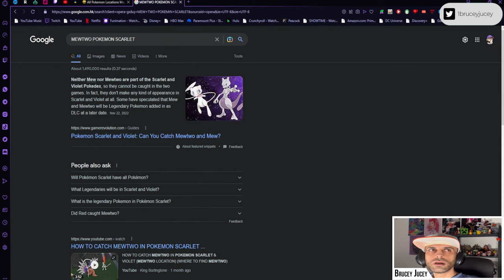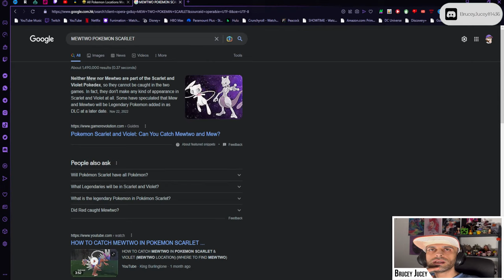Legendary Hunting EXP Farming and How to Access - AREA ZERO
The original Pokémon is a role-playing game based around building a small team of monsters to battle other monsters in a quest to become the best. Pokémon are divided into types, such as water and fire, each with different strengths. Battles between them can be likened to the simple hand game of rock-paper-scissors. The Pokémon Scarlet and Violet location is called the Paldea region. That's the name of the in-game world in both versions of the game—an expansive space whose look is heavily inspired by Spanish towns and cities. The Pokémon Scarlet Violet Paldea region is set to be one of the most diverse Pokémon worlds yet, complete with "vast open spaces dotted with lakes, towering peaks, wastelands, and mountain ranges." At the center of Paldea is Mesagoza, the largest city in the region; Mesagoza is home to Naranja Academy or Uva Academy (depending on your version of the game), which is the school at the heart of this new adventure. Given the expansive new play area, Game Freak has gone out of its way to make traversal as manageable as possible. In fact, the Gen 9 legendary Pokémon will actually facilitate exploration, with Koraidon and Miraidon able to transform into different mount types. Each of the legendary Pokémon will have their own unique forms—sprinting, swimming, and gliding builds for Koraidon; drive, aquatic, and glide forms for Miraidon—that will let you quickly get across ground, air, and water terrain types.

- CLICK HERE TO ACCESS ALL SOCIAL MEDIAS